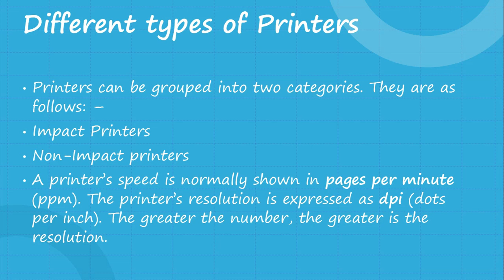What Is Printer || Types Of Printer || Computer Basics Tutorial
Video Shows,  What Is Printer || Types Of Printer || Computer Basics ||